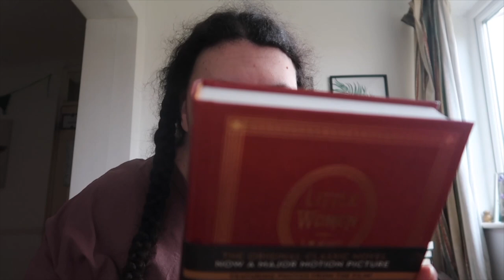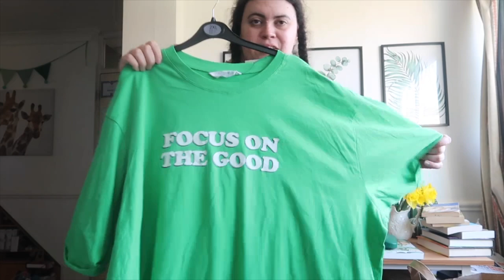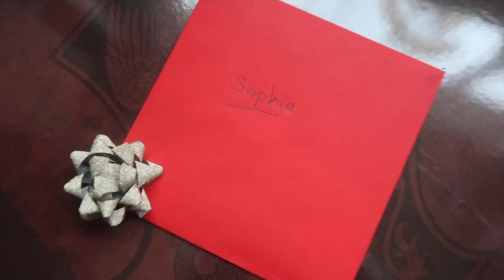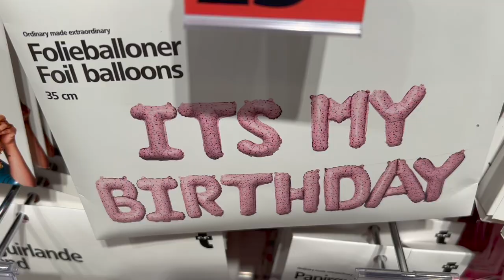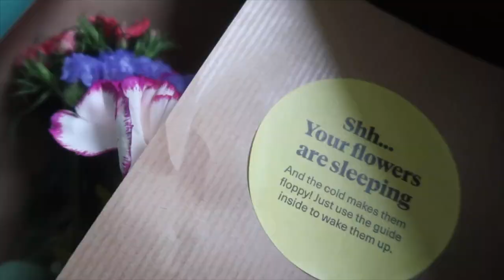celebrating my birthday and a primark haul | sophie may vlogs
external hard drive